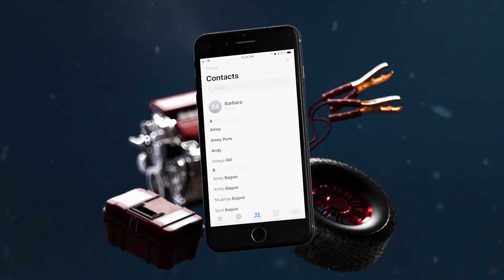Wondershare Dr.Fone - Mobile Problems, Tools to Solve Them! - مشاكل الجوال ، أدوات لحلها!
Wondershare Dr.Fone: جميع الأدوات لهواتف iOS و Android.

يساعدك Wondershare Dr.Fone على استرداد جميع بيانات هاتفك ونقلها ونسخها احتياطيًا واستعادتها ، وفتح شاشة الهاتف ، وإصلاح أجهزة iOS غير الطبيعية ، وحتى إجراء عملية روت لهواتف Android. إنه ذكي وقوي ومفيد!